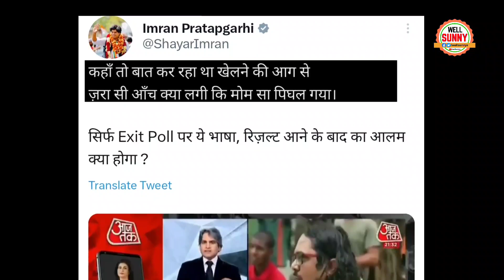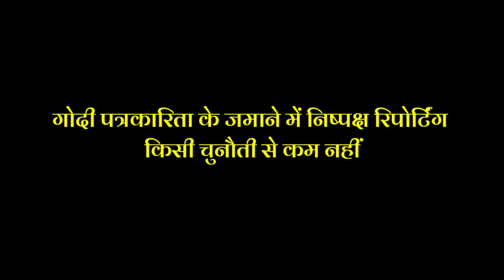Godi Anchor Shocking Reaction On Rahul Gandhi Praise Sudhir Chaudhary Slapped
Godi Anchor Sudhir Chaudhary Praise Rahul Gandhi . Godi Anchor Shocking Reaction On Rahul Gandhi Praise.